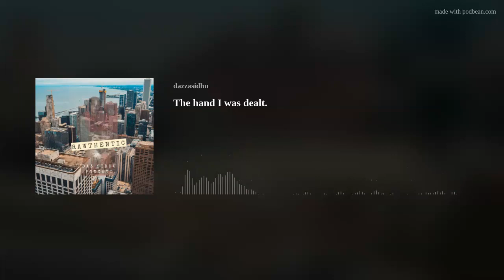The hand I was Dealt - My Story (Daz Sidhu Podcast) EP1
First episode describing who I am and the hand i was dealt as a kid.

 My Story so far.

Daz Sidhu Podcast.